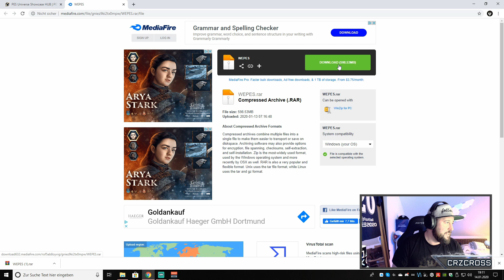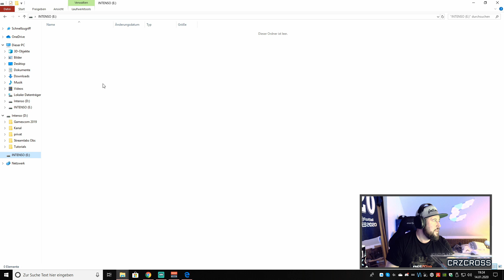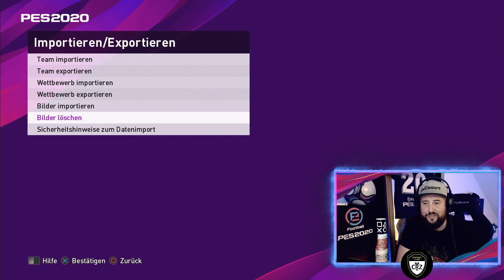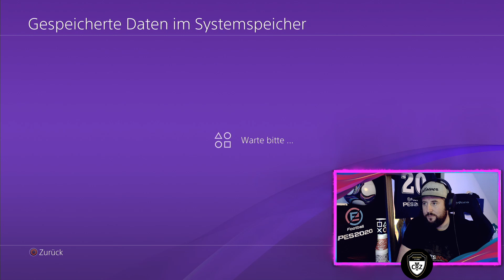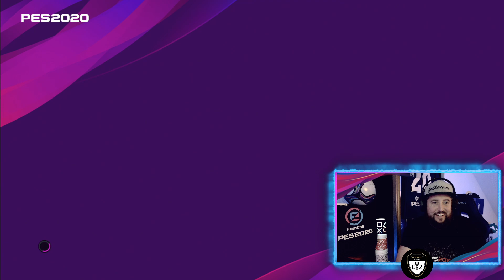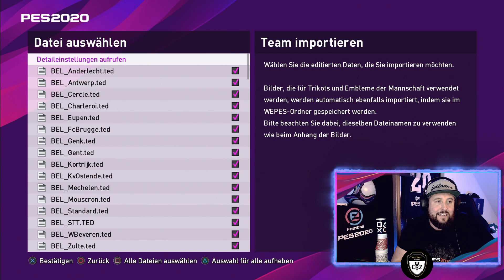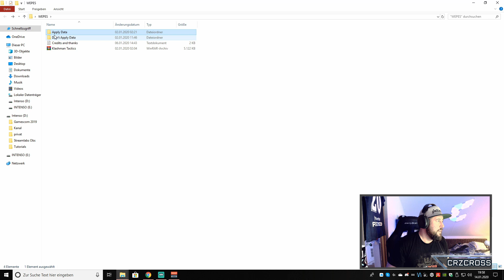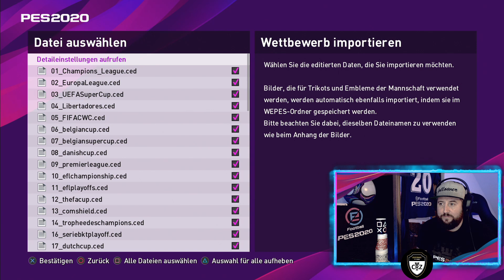Pes 2020 | Patch Tutorial | PesUniverse Optionfile V4 inkl. Bundesliga / Ps4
Hallo meine lieben Pes-Freunde 🎮⚽💪

Die Spenden werden alle eingeblendet und vorgelesen und ausschließlich für die Verbesserung des Streams genutzt!
Vielen vielen Dank dafür!!!

DISCORD CRZCROSS PES FREUNDE SERVER!!!

🤙📢🔥 Hier ein SHOUTOUT für meinen Streaming Partner : LETSPLAYMAKER!!